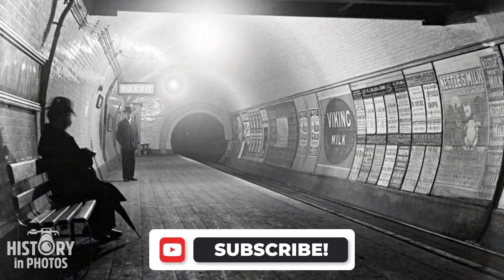25 Astonishing Photos From History That You Must See!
25 Astonishing Photos From History That You Must See!